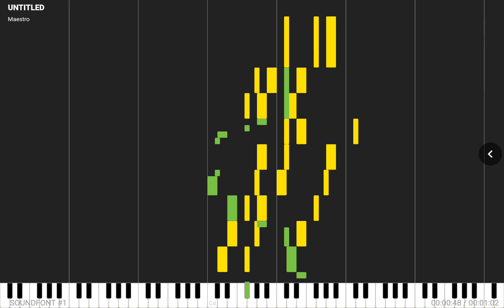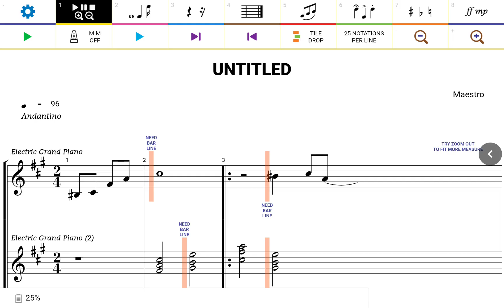nmt pvz2 | composer